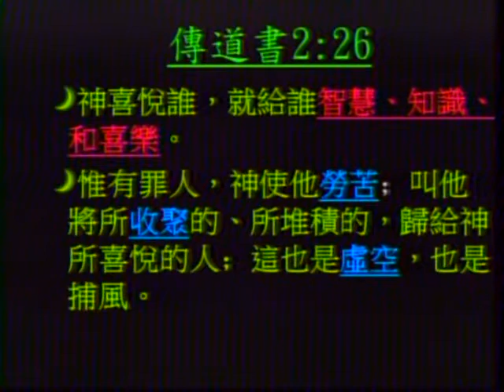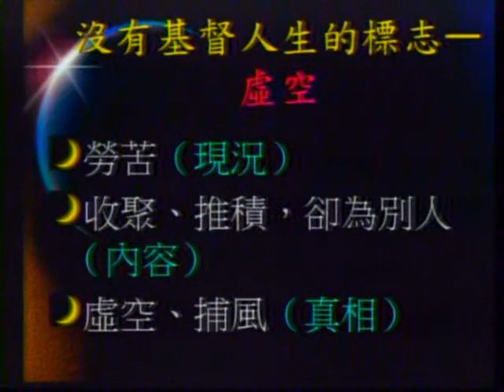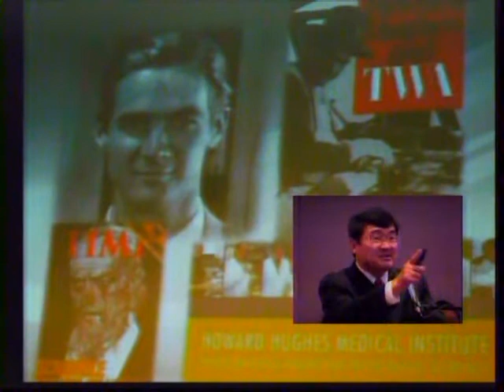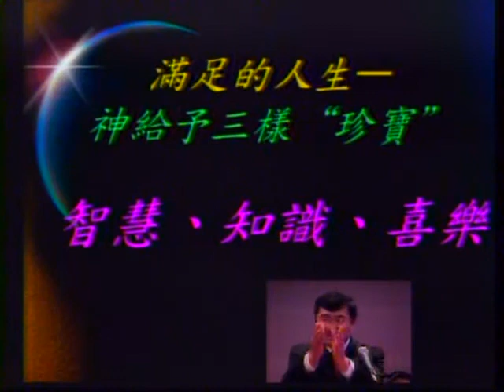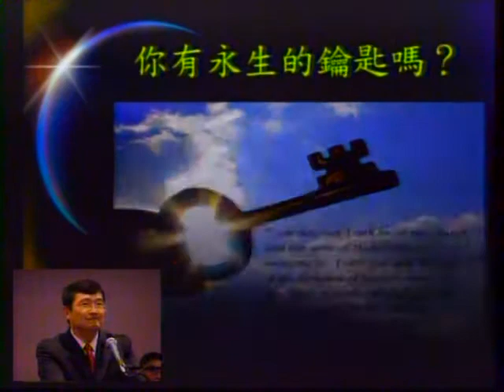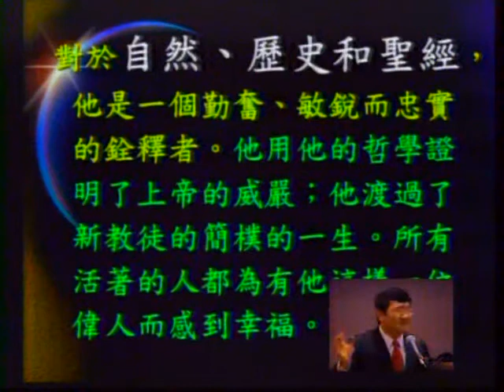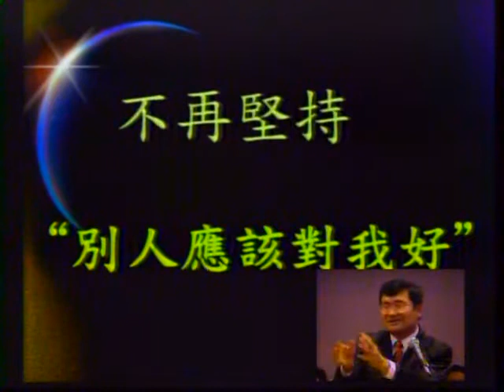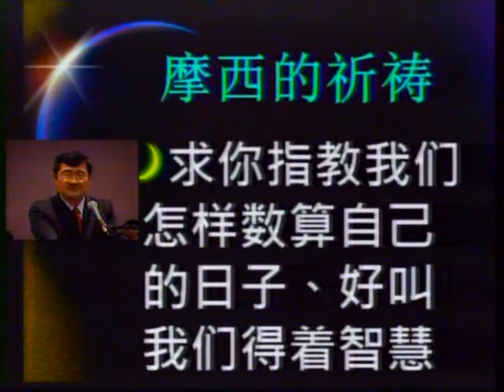人生的珍寶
張路加牧師2013佈道會「人生真正的答案」第三堂
谷區國語浸信會 11/17/2013